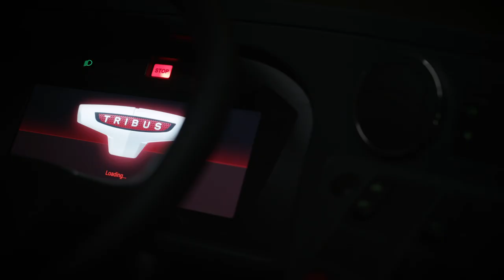100% electric Movitas, a new way of passenger transport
Launched at Busworld, the compact and agile electric citybus Movitas made by Tribus